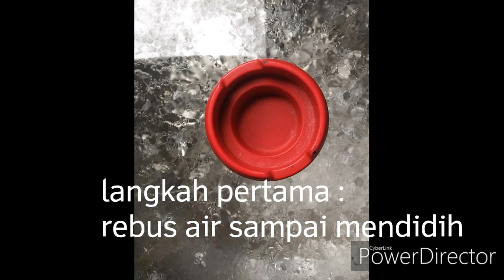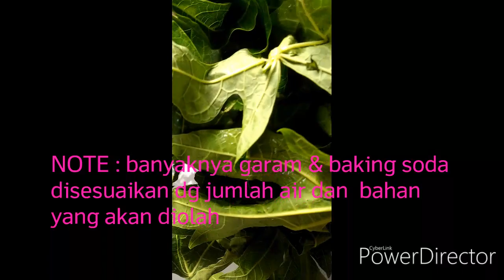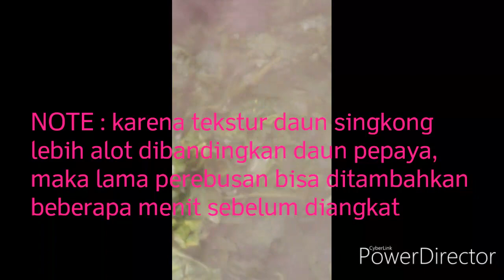CARA CEPAT MBAK TAMI MEREBUS DAUN PEPAYA DAN DAUN SINGKONG WARNA TETAP HIJAU SEGAR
CARA CEPAT MBAK TAMI MEREBUS DAUN PEPAYA DAN DAUN SINGKONG WARNA TETAP HIJAU SEGAR - MASAKAN MBAK TAMI